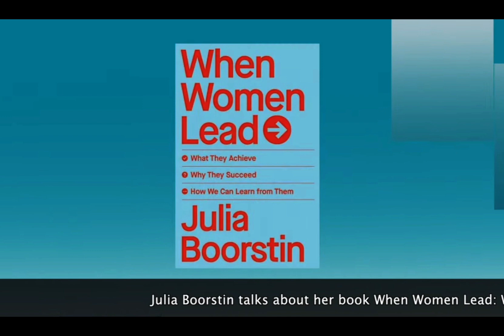Organizations That Help Women in Business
Julia Boorstin talks about The Cru, an organization that helps women in business. She breaks down the importance of such organizations and how women in business can benefit from them.